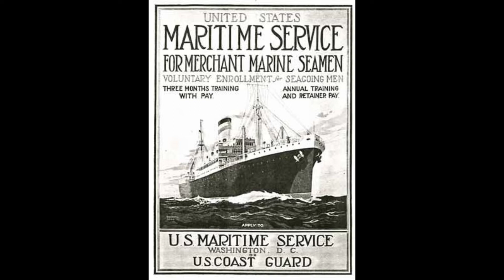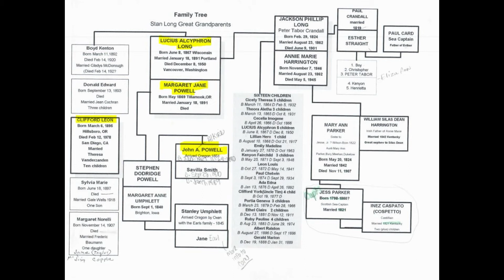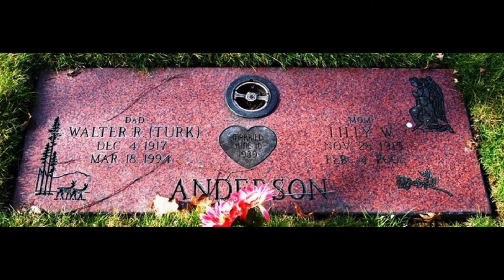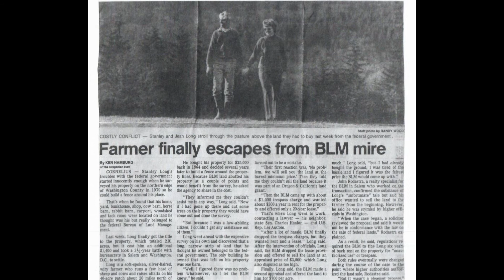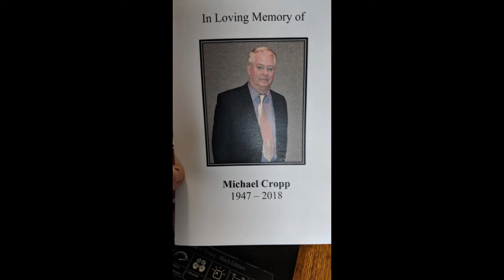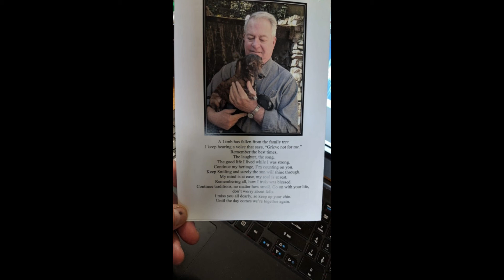Stan and Jean Long Of Oregon Talk History And Life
Stan and Jean Long of Greener Road live in the far North reaches of Washington County (Oregon) high above Mountaindale and they were quite a treat to interview.  I had no idea of the family background and was a like a child in a vast Candystore as we wandered the past through the decades going back into the 1800's.  By the time we were done in this almost 2 hours session we had covered their families which included the great B.W. Barnes, Sheriff Bud Barnes, the Vanderzanden Family, the Long Family including Newspaperman L.A. Long, the Haney family, and a very interesting story about how David Hill in Forest Grove got its name!  By the time we were done I had been fed, chatted up, taught history, and offered a warm welcome to come back.  And go back I will! The best part of this entire interview was seeing two people still in love almost 7 decades after they met!  They still have that twinkle in their eyes and the pep in their step.  Stan will be 90 years old next month and Jean is 85!  If you can not learn from this interview what can you learn from?  Thanks to the Long family for hosting me and opening up their home and my mind to the possibilities of life which are as endless as the seas and the sky above!